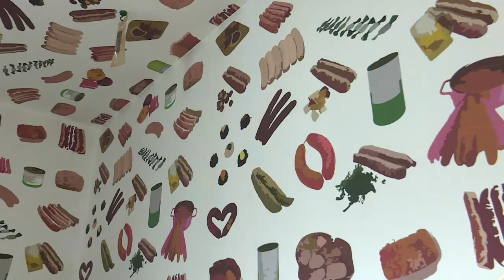En el país del embutido, la salchicha ya tiene hotel propio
Salchicha en el menú pero también en el papel pintado, en el jabón de la ducha e, incluso, en los almohadas. Claus Böbel, un charcutero alemán, dirige lo que presenta como el primer y único hotel dedicado a este embutido en el mundo.